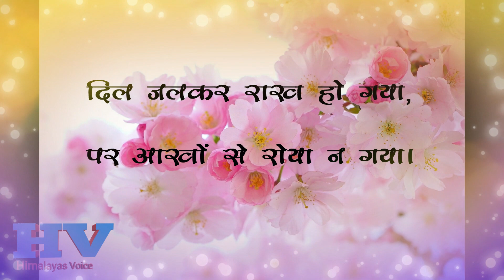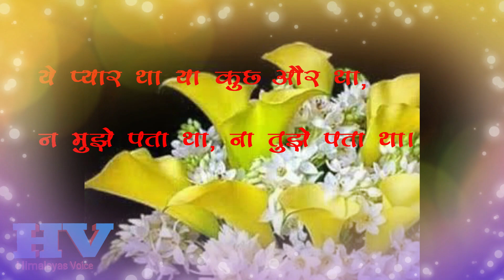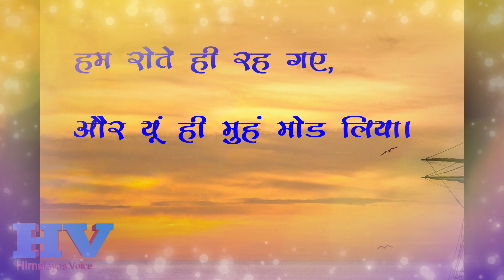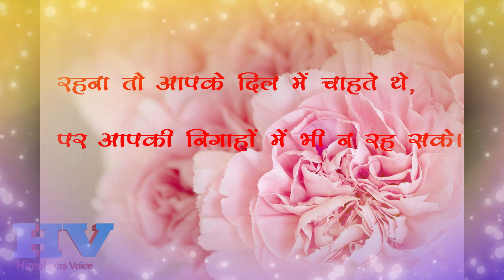तन्हा दिल || हिंदी कविता || TANHA DIL || HINDI POEM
WRITTEN BY :  MONIKA, HIMACHAL PRADESH
HINDI POEM
TANHA DIL

My Other stories Links:-

(HARE SHAWAL WALI | हरे शाल वाली)